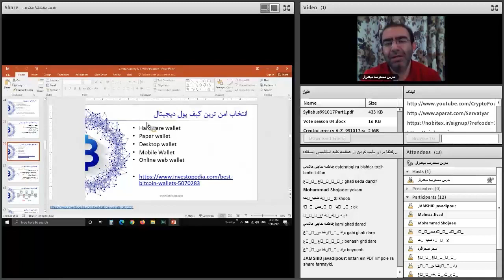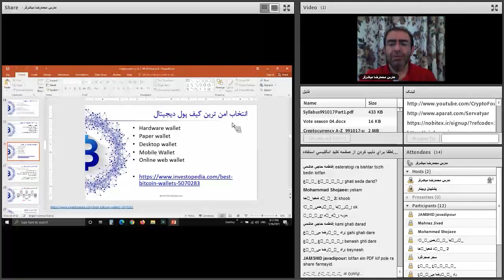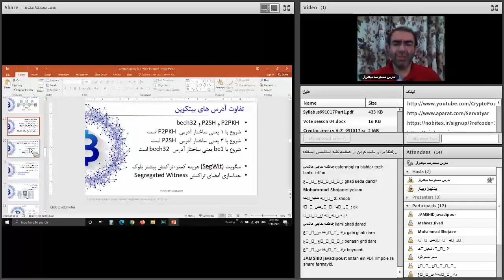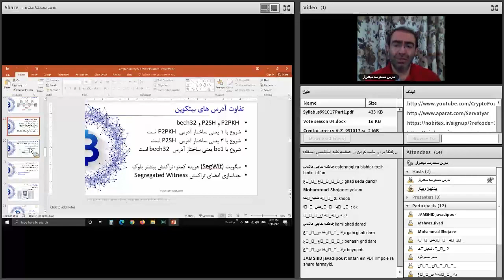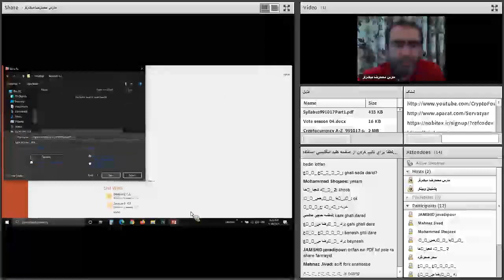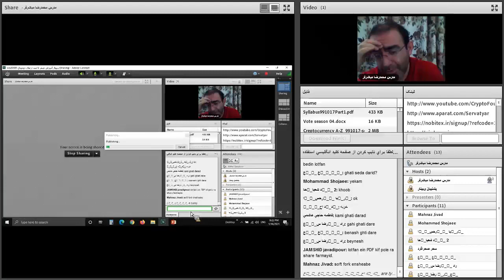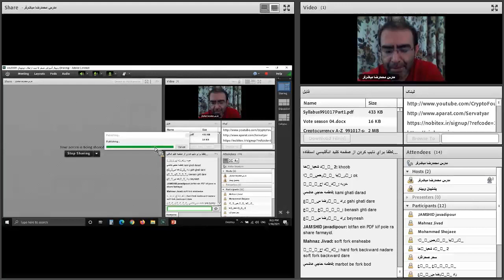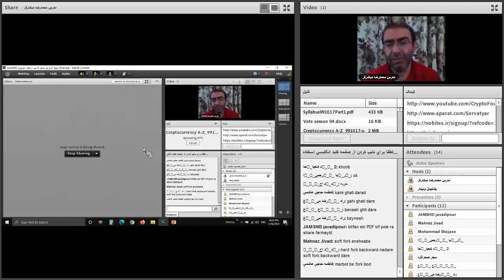صفر تا صد ارزهای دیجیتال | پنجاه و ششم از هشتاد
فهرست
00:00 ریسک های انتخاب کیف پول دیجیتال
02:00 انتخاب امن ترین کیف پول ارزهای دیجیتال
02:40 کلید خصوصی و عمومی کیف پول ارز دیجیتال چیست
05:25 تفاوت آدرس های بیت کوین با یکدیگر